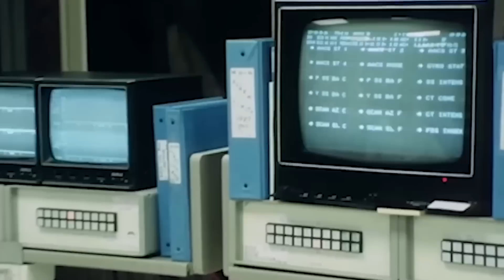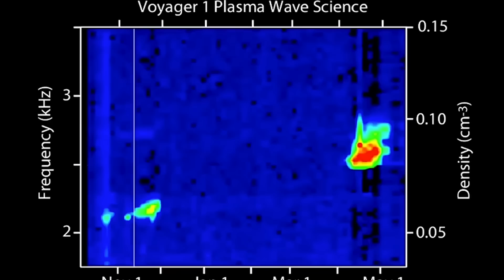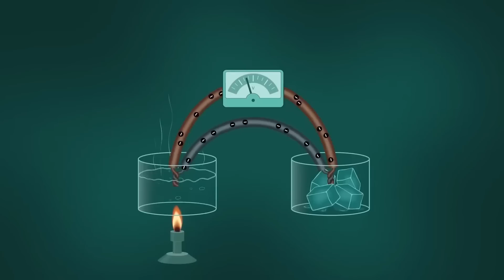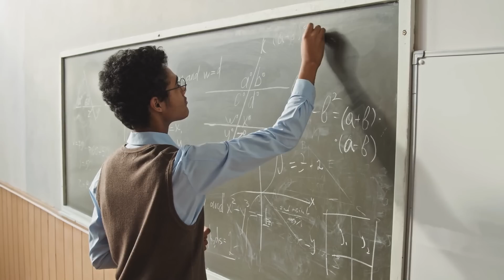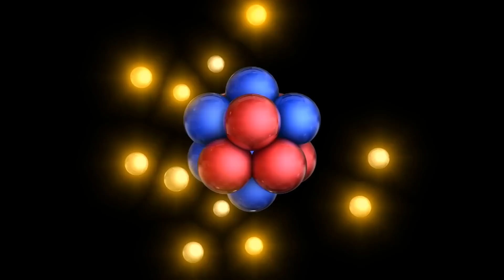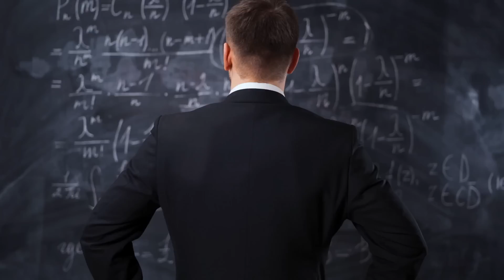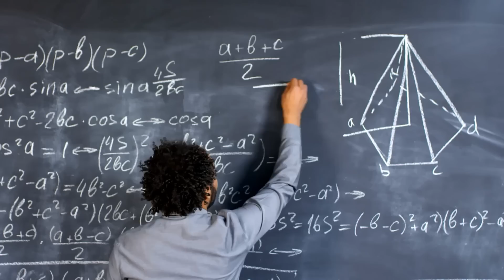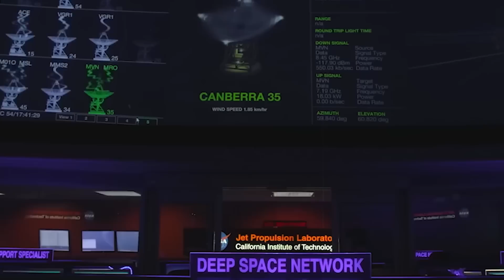NASA Warns That Voyager 1 Has Made “Impossible” Discovery after 45 Years in Space!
The launch of NASA's Voyager probes back in the 1970s marked the commencement of a truly historic interstellar journey, a testament to human ingenuity and curiosity. These remarkable spacecraft not only allowed us to observe Earth but also extended our reach into the far reaches of our solar system and beyond. After 45 years in space, Voyager 1 and Voyager 2 continue to be invaluable assets, providing scientists and space enthusiasts with ongoing, groundbreaking insights into the cosmos.

It's truly astonishing to consider that these spacecraft are equipped with memory capacity 3 million times smaller than an average smartphone and operate at speeds 38,000 times slower than the lightning-fast 5G internet connections we take for granted today. Yet, despite these technological limitations, the Voyagers have consistently remained at the forefront of space exploration, offering us a window into the mysteries of the universe.

However, in an unexpected turn of events, the Voyagers have stumbled upon a discovery that many deemed impossible. What exactly have these venerable probes found during their remarkable journey through the cosmos? It's a question that has ignited the curiosity of both scientists and the general public alike.